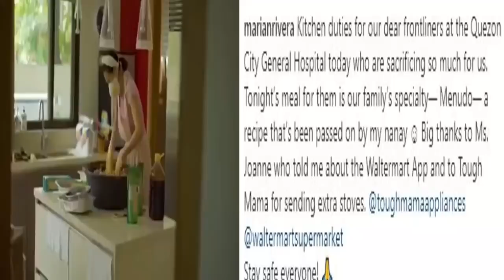Marian Rivera At Dingdong Dantes NAGLUTO ng MENUDO para sa mga frontliners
Marian Rivera at Dingdong Dantes nagluto ng menudo para sa 200 na frontliners ng quezon city general hospital.